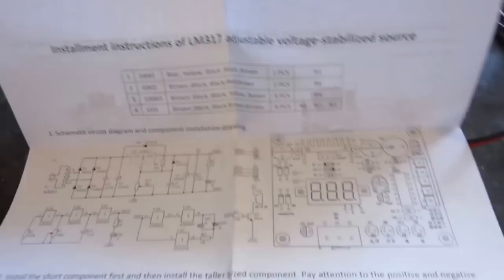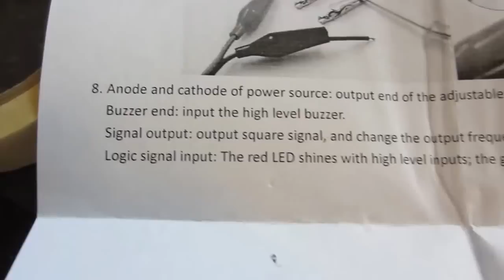LM317 Adjustable Power Supply DIY Kit Review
EU 220V DIY LM317 Adjustable Voltage Power Supply Board Learning Kit With Case